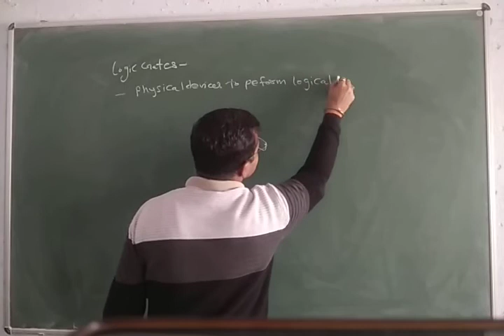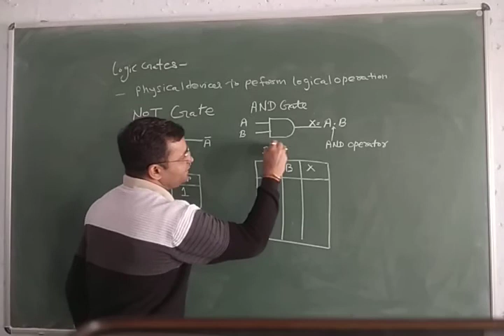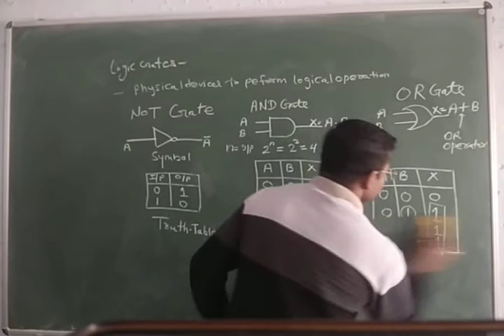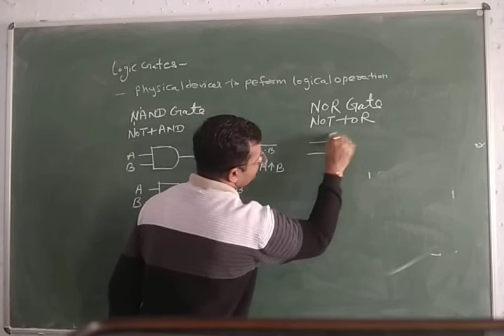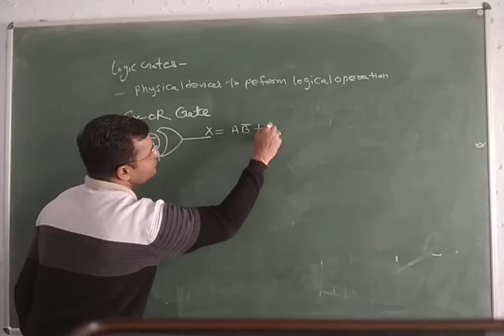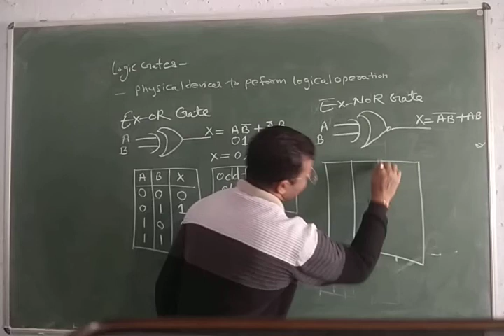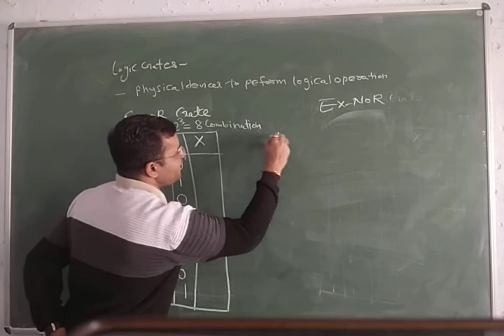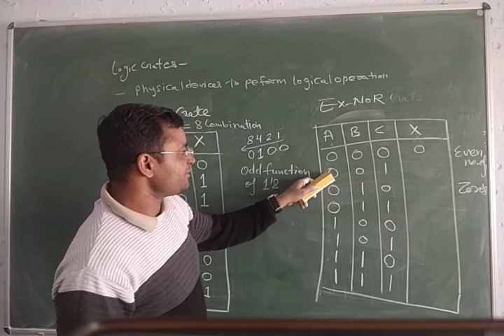Logic Gates By Sh Rajesh Bohra, GPC Sirohi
It maps courses in EL205 & CS205